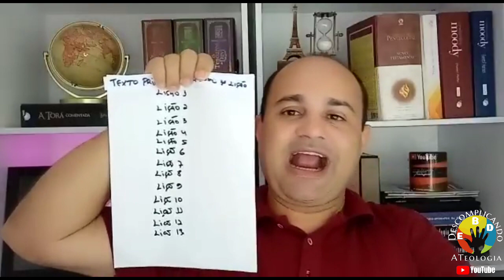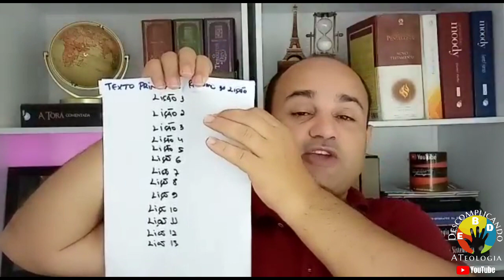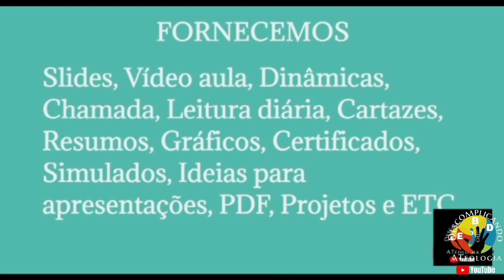Dinâmica sobre a Esperança da Igreja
*📚Esta é a nova Revista Lições Bíblicas de Jovens para o 3º Trimestre de 2022*

*📝TEMA: Imitadores de Cristo*
*Ensinos Extraídos das Palavras de Jesus e dos Apóstolos*

*Uma revista que fala ao coração dos Jovens, com assuntos atuais, sempre buscando resposta na Palavra de Deus.*

*🔔EM BREVE DISPONÍVEL PARA VENDA*

*COMENTARISTA – Thiago Brazil*
*Ministro do Evangelho filiado a CGADB e da Convenção das ADs do Estado do Ceará (CONADEC). Casado com Danielly, pai de Thaíssa e Gabrielly. Pastor da AD Parque Buenos Aires - Ministério Templo Central em Fortaleza (CE). Doutor em Filosofia, Professor Efetivo da UECE – Universidade Estadual do Ceará. Educador, atuando na área de ensino de Filosofia e Sociologia, na Educação Básica, Nível Superior e em Seminários Teológicos.*

*SUMÁRIO*

Lição 1 - Morrer para viver: abrindo mão do "EU" para seguir a Cristo

Lição 2 - Ser Discípulo: uma Jornada de Aprendizagem

Lição 3 - Quem segue a Cristo estuda a Palavra

Lição 4 - Quem segue a Cristo cultiva a Prática da Oração e do Jejum

Lição 5 - Quem segue a Cristo anda na Prática do Perdão e do Amor

Lição 6 - Quem segue a Cristo Compreende o Reino de Deus

Lição 7 - Quem segue a Cristo anda em Fidelidade

Lição 8 - Quem segue a Cristo compartilha a Mensagem da Graça

Lição 9 - Quem segue a Cristo aprende Novos Valores

Lição 10 - Quem segue a Cristo purifica o Coração

Lição 11 - Quem segue a Jesus frutifica no Reino de Deus

Lição 12 - Evidências de um Fiel Seguidor de Jesus

Lição 13 - O Discípulo de Jesus e a Verdadeira Esperança